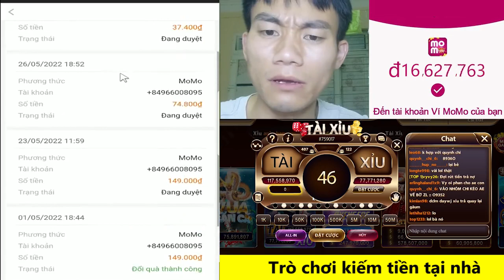xsr 247骰子 0629 06